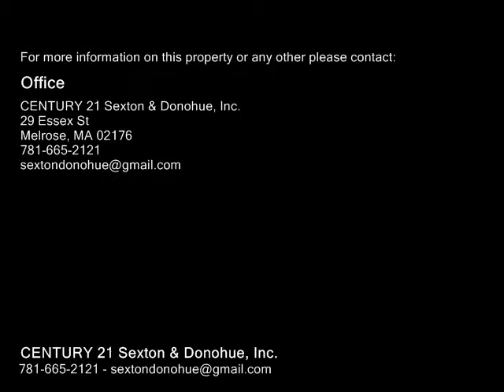104 Pearl St, Melrose MA 02176 - Single Family Home - Real Estate - For Sale -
104 Pearl St, Melrose MA 02176  Single Family Home  Real Estate  For Sale   Melrose Horace Mann neighborhood!  Beautiful English Colonial with period architectural details throughout this home. This four bedroom home features a large Living Room with fireplace, hardwood floors and bay window. Dining room has two builtin China cabinets plus access to rear screen porch and level back yard.   Eatin Kitchen with granite counter top and first floor half bath. On the second level are four corner bedrooms and full tile Bath. Unfinished Basement with high ceiling that could easily be made into living space.. Detached 1 car garage. Walk to schools, park, shopping, Orange Line bus stop and the commuter rail.